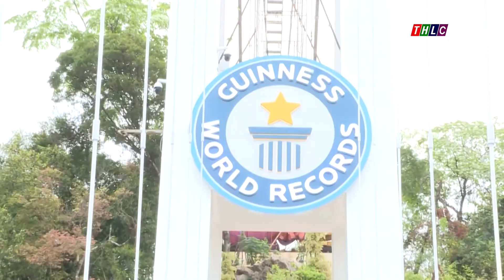Sản phẩm du lịch mới trên cao nguyên Mộc Châu, Sơn La | THLC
Laocaitv.vn - Được ví như Đà Lạt thứ hai và là một trong những điểm đến du lịch quan trọng trên hành trình du lịch “Qua miền Tây Bắc”, huyện Mộc Châu, tỉnh Sơn La đang thu hút nhiều nhà đầu tư lớn với một loạt dự án trị giá hàng ngàn tỷ đồng. Một trong số đó là dự án Khu du lịch Mộc Châu Island tại xã Mường Sang của Công ty Cổ phần Du lịch 26 Mộc Châu.

Đài Phát thanh - Truyền hình Lào Cai